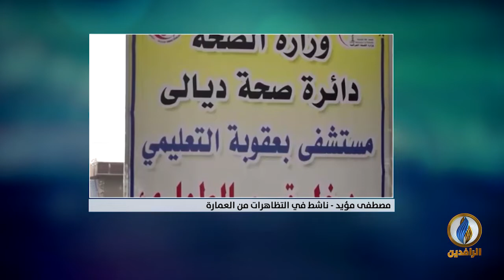تغطية_خاصة وحية بشأن ثورة_تشرين ضد الأحزاب الفاسدة في العراق | 16 آذار 2020.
ضيوف التغطية:
الدكتور رافع الفلاحي - كاتب وباحث سياسي
مصطفى مؤيد - ناشط في التظاهرات من مدينة العمارة

تقديم:
محمد العبيدي